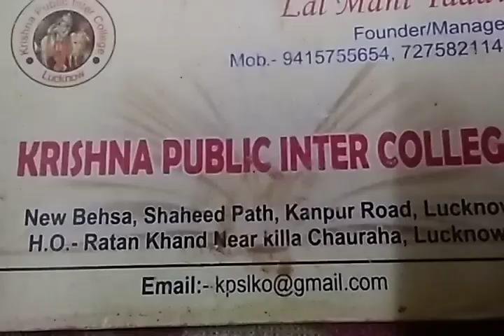lm yadave nata